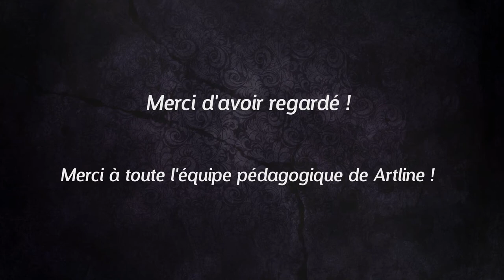Institut Artline - Bande démo Jessica Hutinet - Mastère 3D-VFX - 2018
Et voici le travail de Jessica Hutinet (diplômée du Mastère 3D-VFX) résumé dans cette super bande démo. Bravo à elle !